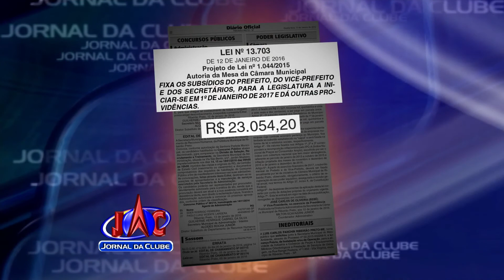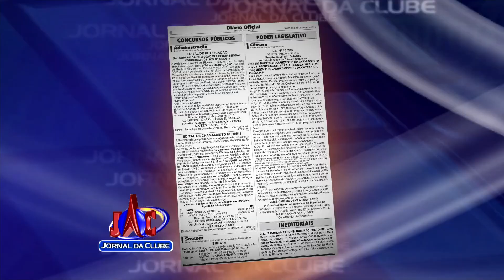Câmara promulga aumento nos salários do prefeito, vice e secretários - Jornal da Clube (15/01/2016)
O executivo ficou em silêncio sobre o aumento no salário do próximo prefeito, vice e secretários de Ribeirão Preto: não vetou e nem aprovou. A câmara decidiu sozinha e promulgou a lei. A medida é legal, mas gerou polêmica.